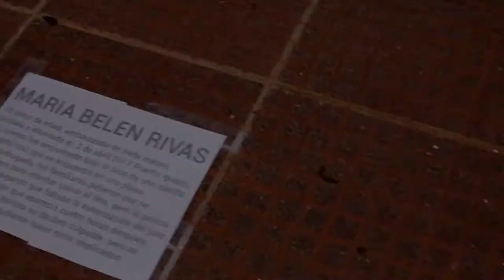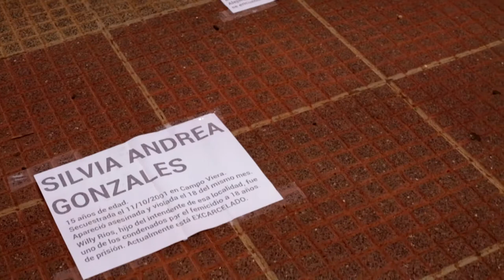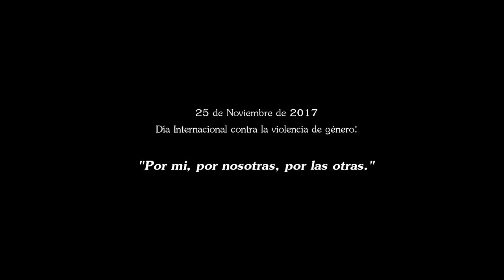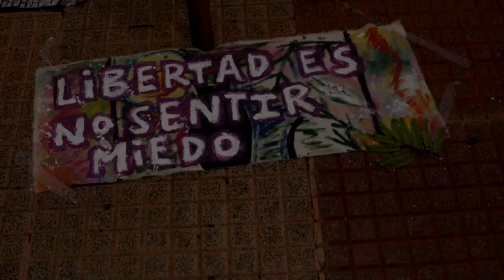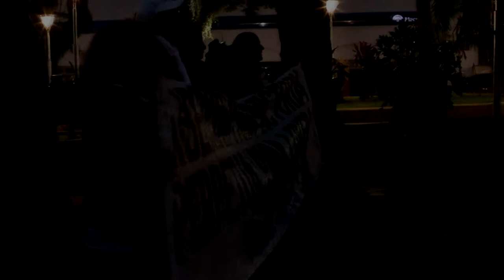Laboratorio Magadalena - Día Internacional Contra La Violencia de Género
Registro de la Intervención del Laboratorio Magdalenas
en el Centro Cívico de Oberá (Misiones, Argentina), en el marco de la marcha en el Día Internacional Contra La Violencia de Género.
25 de Noviembre de 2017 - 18 hs